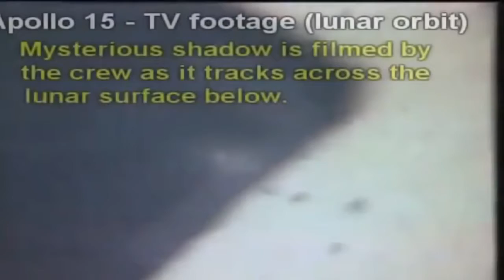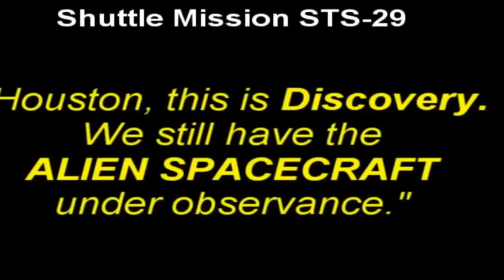UFOs Caught on Camera throughout Space (Compilation)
This is a compilation of different pieces of footage that display a potential extra-terrestrial spacecraft or creature. In the comments, indicate which one you most believe to be real (or fake)!